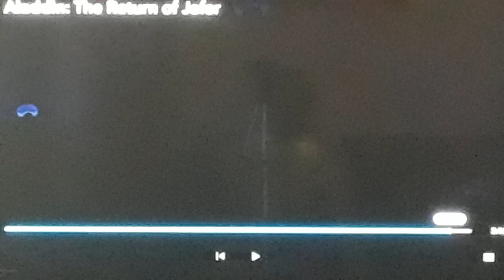The Return Of Jafar After Credits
Taken from The Return Of Jafar on Disney+.